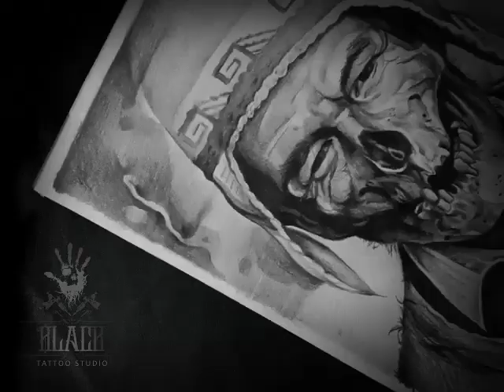Dibujo Timelapse - Zombie Campesino Boliviano - Horror Art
Soy Miguel Castro, Artista plástico y tatuador profesional en BlacktattooStudio, gracias por tu visita, espero que te guste mi trabajo.

Tecnica: Lápiz
Formato: 21 x 28 cm.
Tiempo aproximado de trabajo: 6 horas

Tratare de estar subiendo semanalmente videos de mi trabajo.

Un saludo y gracias por tu visita...!!

Les dejo el Link de mi página en Facebook por si quieren ver más de mi trabajo: